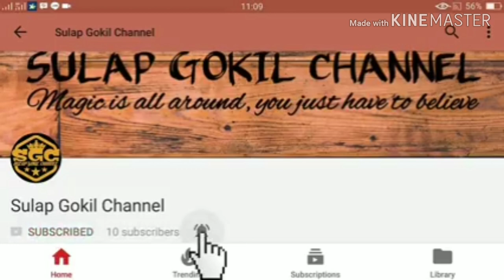GOKIL...nyari kondom rasa bon cabai 🤣MBK nya gagal fokus.